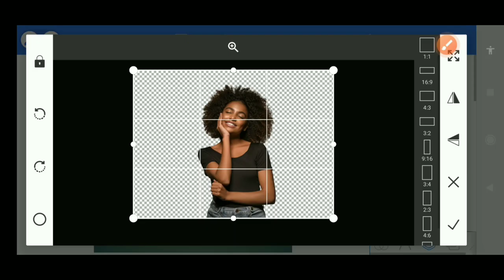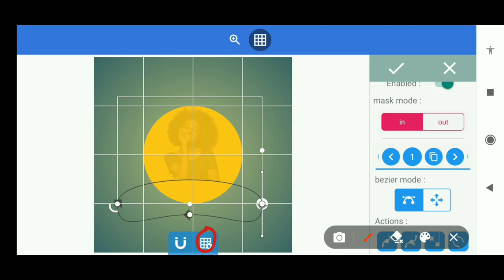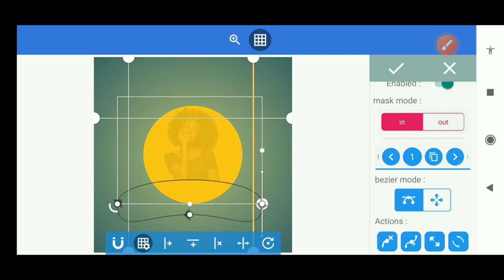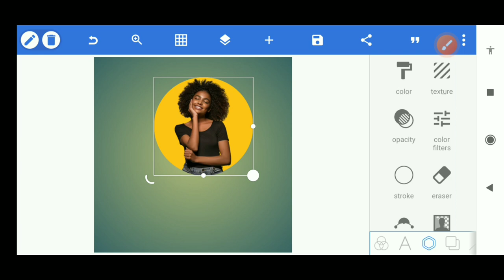BEST WAY TO MASK IMAGES INTO SHAPES IN PIXELLAB | PIXELLAB TUTORIAL 2023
Check Out the best way to merge an image into a shape in PixelLab